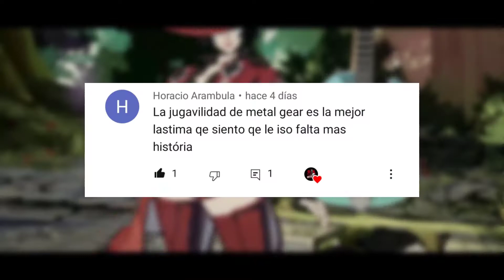🔴 Top 10 PROXIMOS juegos para PS4 🎮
🔴 Hola CRACKS! 🍕
Bienvenidos a un nuevo video, yo soy beta y en esta ocasión traigo para todos y cada uno de ustedes 10 PROXIMOS VIDEOJUEGOS para la PlayStation 4

▶️ Llegaremos a los 2000?

🔴 Importante!
Las cinemáticas y gameplays que aparecen en este video no me pertenecen fueron obtenidos de los canales oficiales de cada videojuego.